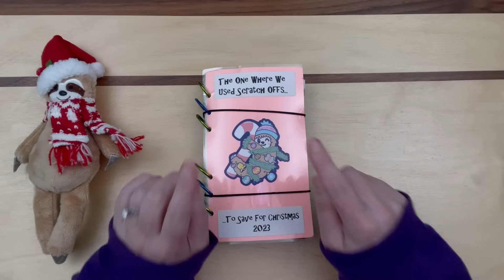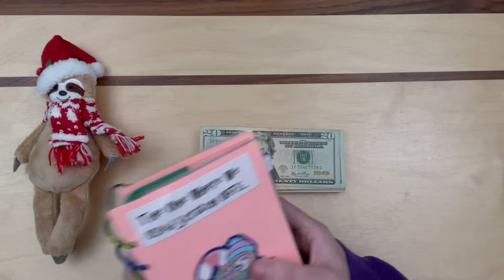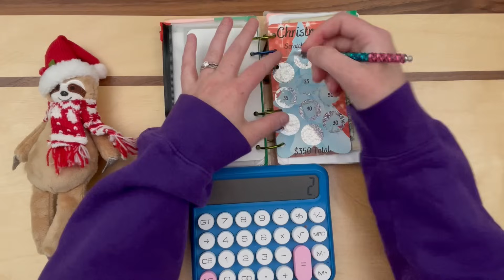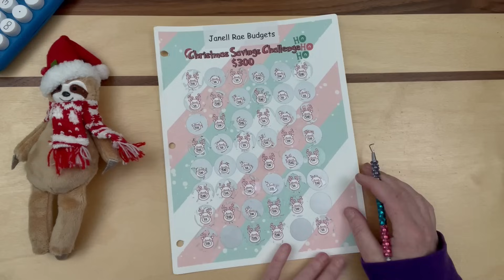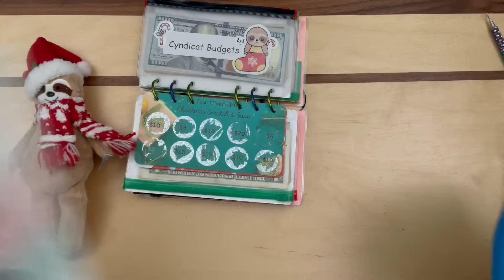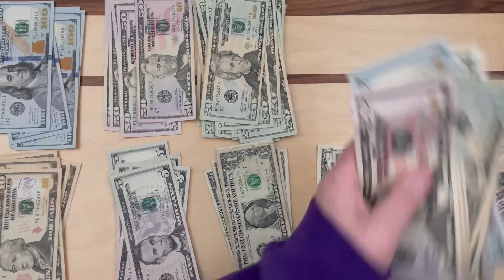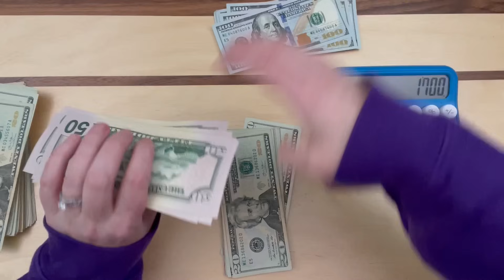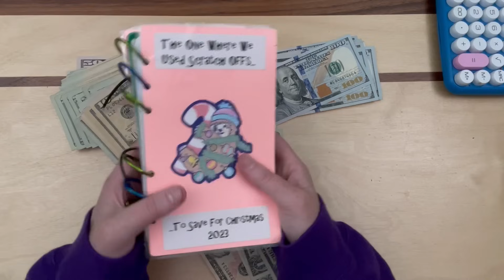YouTube Check | $352 | Finishing The Christmas Binder | Cash Stuffing | Savings Challenges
Good morning, Friends:

Let's finish saving for Christmas!!!

Today I will be stuffing my paycheck from YouTube.  We have $352 in cash which we will be using to complete the last 2 scratch off Christmas Challenges!  After we finish, I will then count all the money to find out how much we saved in total for Christmas.

All challenges were graciously donated.  Below are the Etsy shops who donated a savings challenge (or multiple challenges) and their YouTube channel if applicable.  Thank you SO much to each one of them!

Savannah's sloth Christmas envelope (no longer available, but check out her shop and channel):

OTHER LINKS:

Bling Pens & More!

Cash tray:

If you feel so inclined to further support me and my channel or help out with my dog Ranger's medical bills from before he passed away, here is a link to do so (absolutely not necessary, but very much appreciated!) :

xo, Lizzy